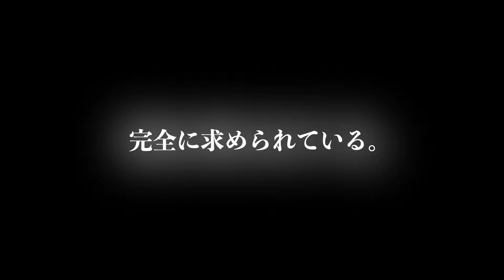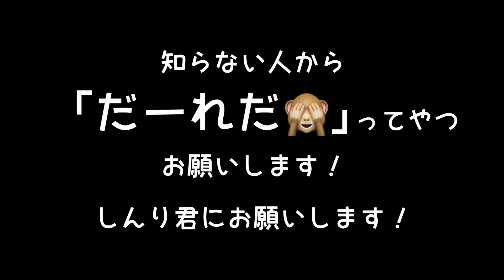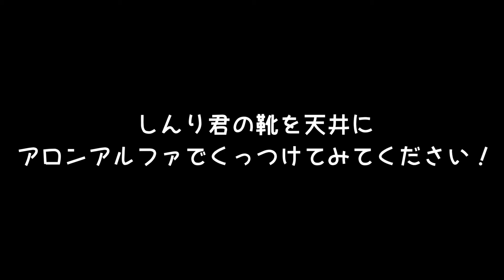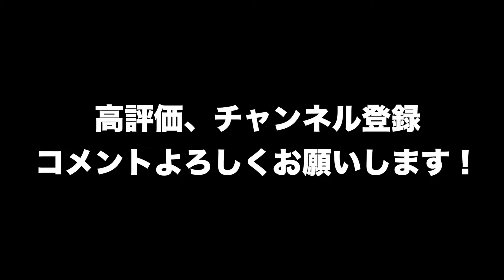8連発ドッキリ！仕事中に社長にコーラぶちまけたらブチ切れてんけど…なんで？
■視聴者様企画依頼、PRビデオ制作依頼はDMまで